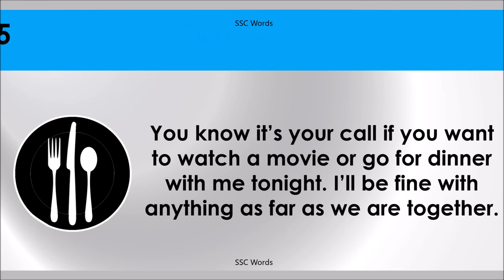YOUR CALL Idiom 682 # Meaning and five sentences # SSC Words